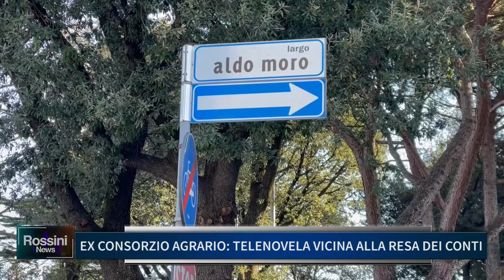EX CONSORZIO AGRARIO, TELENOVELA VICINA ALLA RESA DEI CONTI